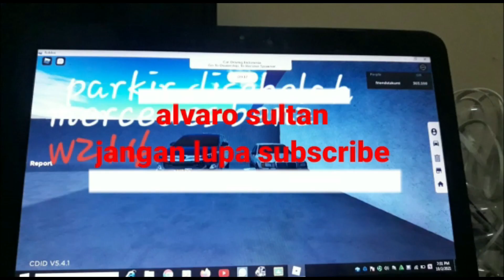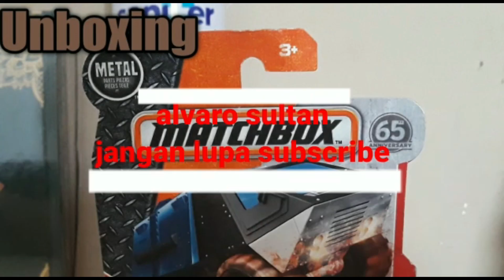Review Toyota innova zenix hybrid Q TSS modelista 2023 | roblox cdid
Spec Laptop ;)
TOSHIBA L840
-Processor= i5-2450M
-RAM      = 8GB
-VGA      = AMD Radeon HD 7670M
-Storage  = HDD 500 GB